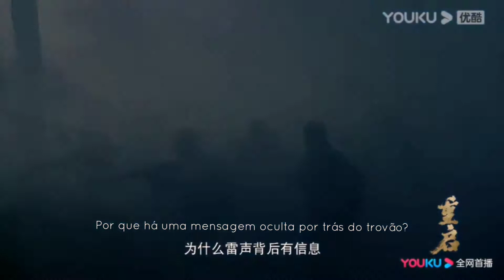[PT-BR SUB] 《盗墓笔记重启》 The Lost Tomb Reboot primeiro Trailer ~ 朱一龙 - Zhu YiLong， 陳楚河，陈明昊，黄俊捷